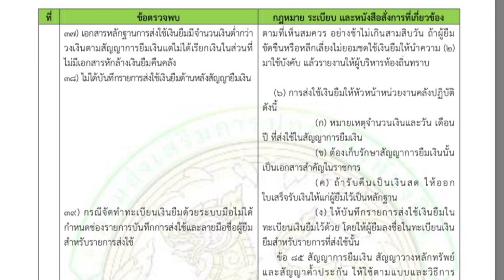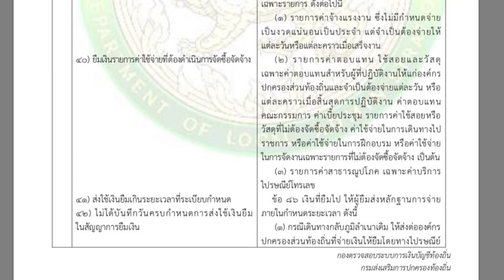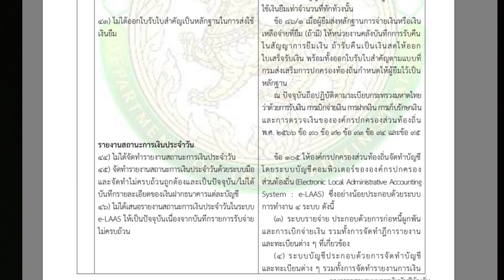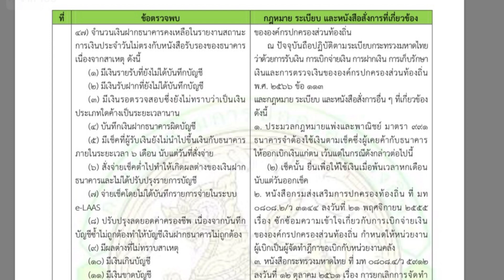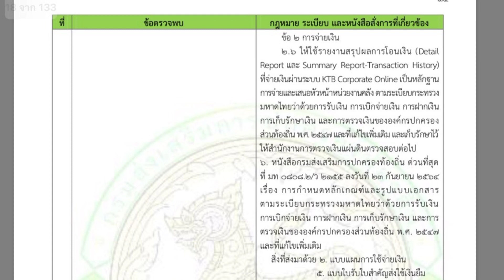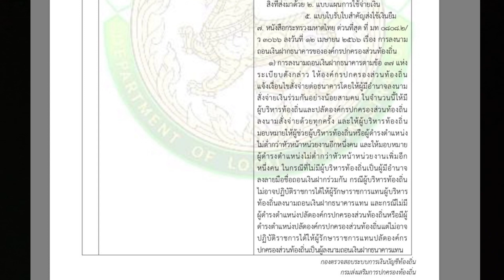ข้อตรวจพบด้านการเงิน การคลังท้องถิ่น 2566